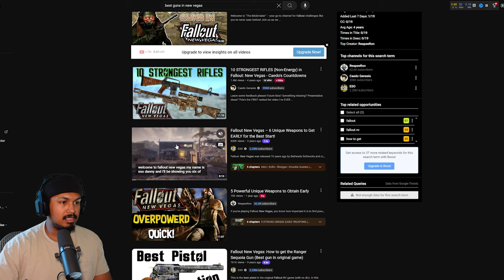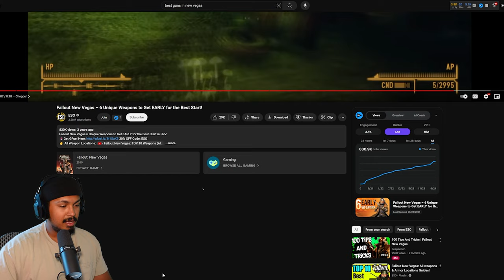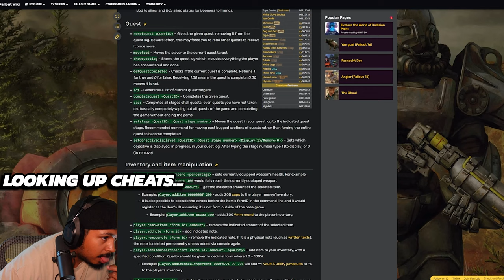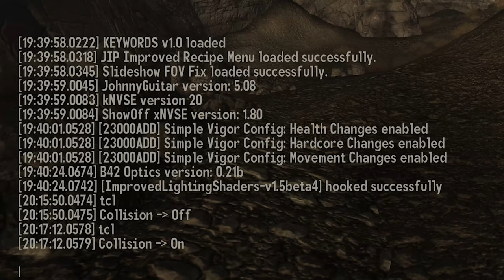Hunting Down The Best Starter Weapons || FNV pt 3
I didni't expect this episode to entirely be spent on finding weapons but I think it was worht it.